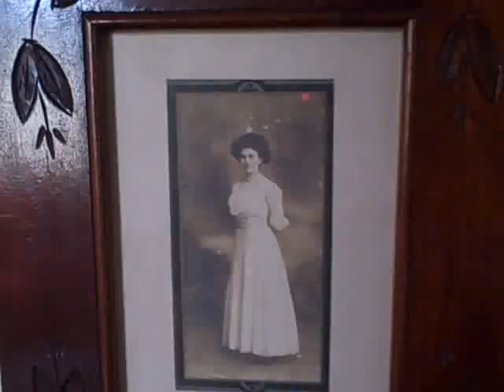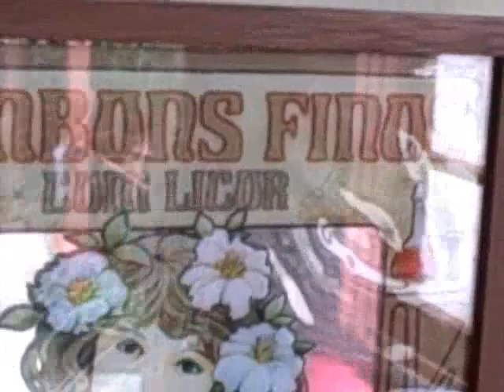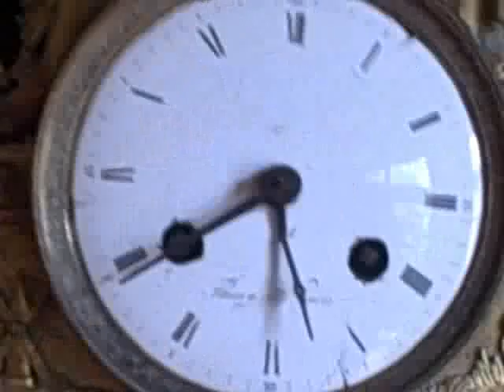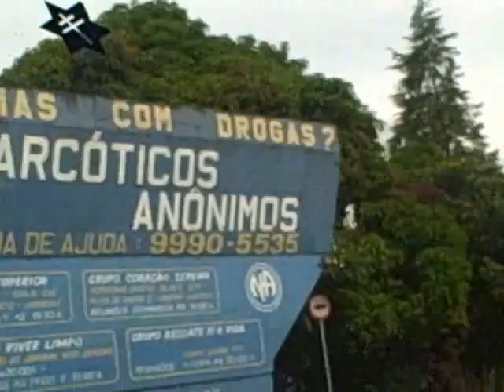São Paulo to Jundiai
A short time in São Paulo and we are off to Jundiai to visit the mother-in-law and other family.

The kitty's name is Ronin (the first 'r' is pronounced with an 'h' sound) which is a samurai without a master or lord. Yes that's my finger that is snagged.